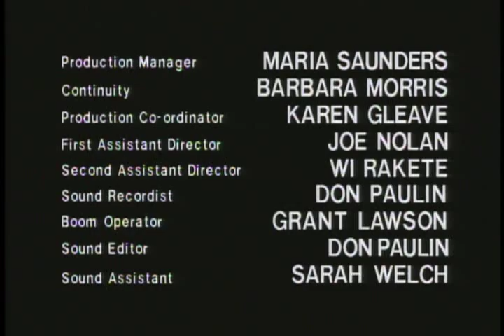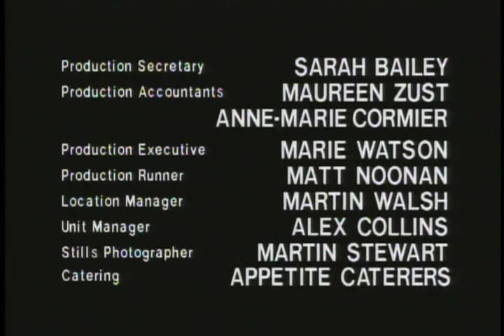Ray Bradbury Theater - Here There be Tygers part 3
Unbeknown to an explorer, the Utopia like world he has discovered has yet to unearth its deadly forces.